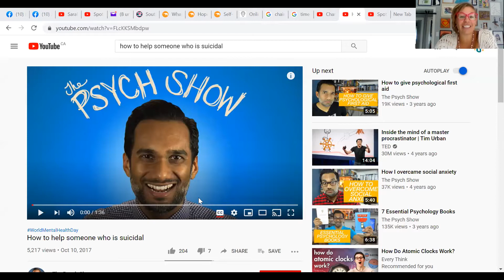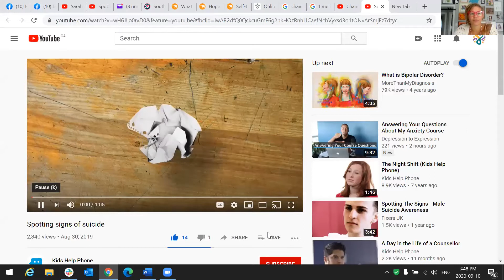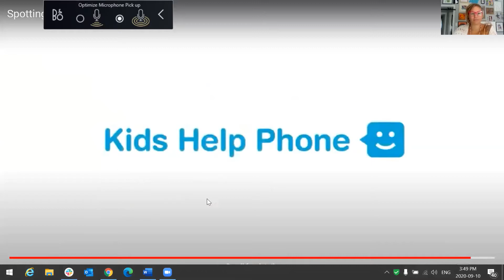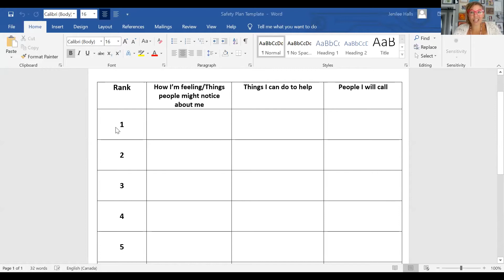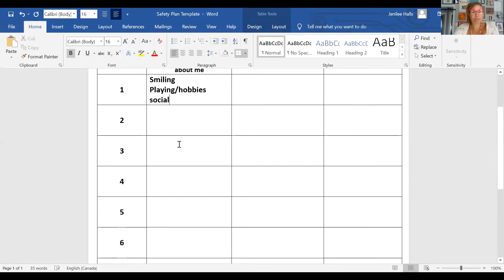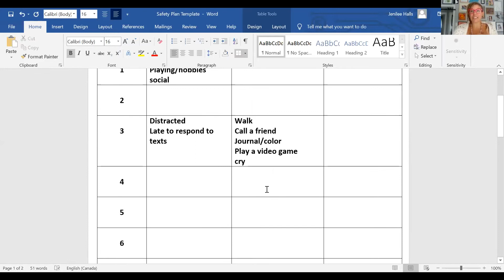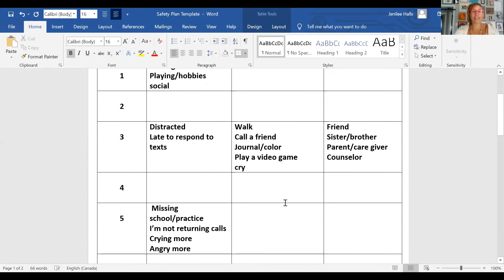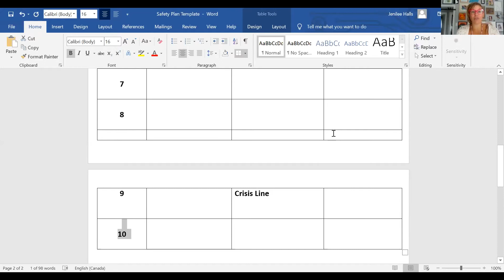The Hub: Suicide Prevention/Intervention 101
September 10, 2020 Wellness Activity: Join Jenilee (Oxford Suicide Prevention Team) to learn about suicide prevention and intervention!

Please note: Wellkin is not always the owner nor manager of content shared/created by other organizations in this forum. Materials and opinions sometimes shared at the discretion of the individual do not necessarily reflect those of Wellkin Child & Youth Mental Wellness as an agency.